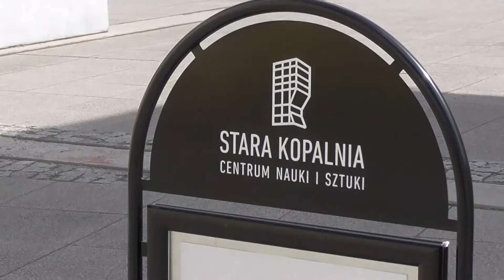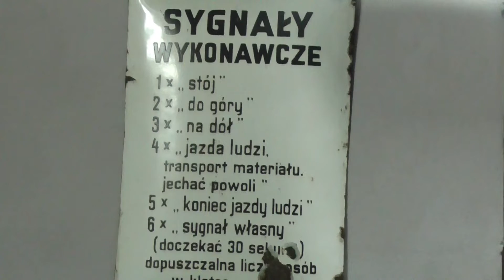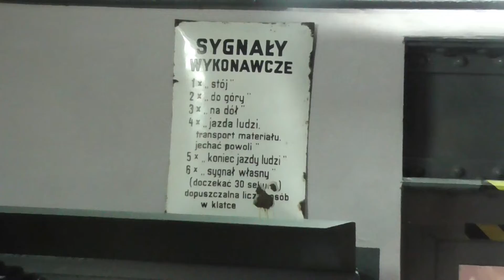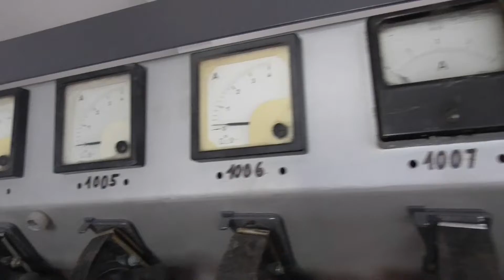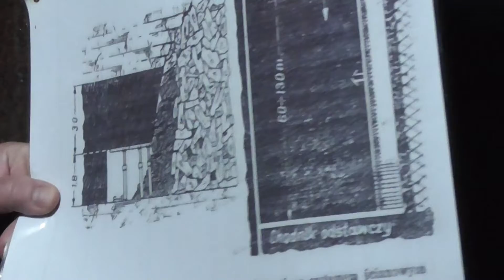WAŁBRZYCH OD ŚRODKA